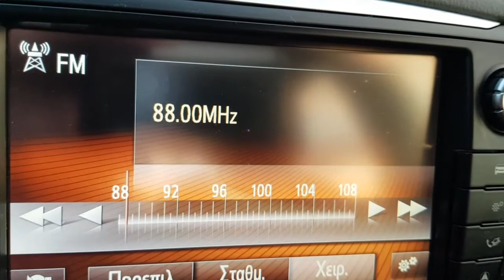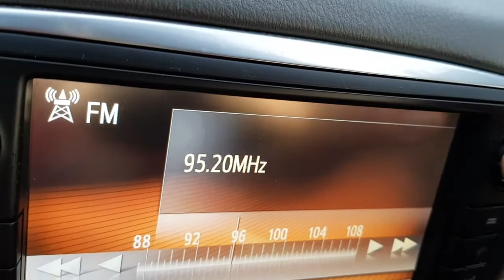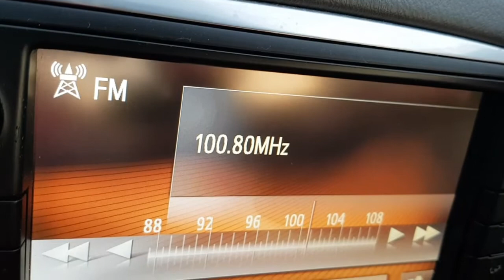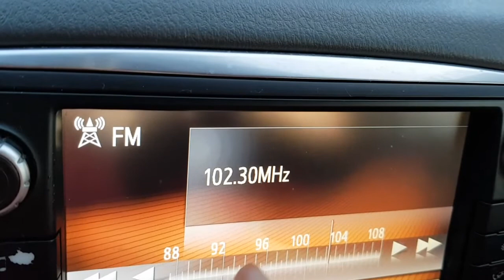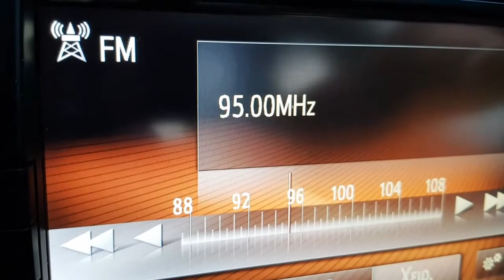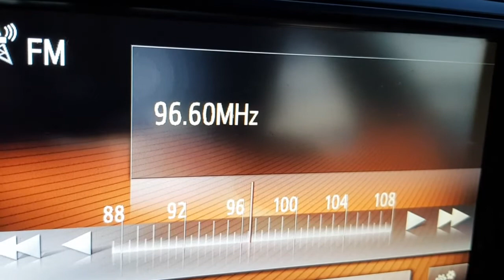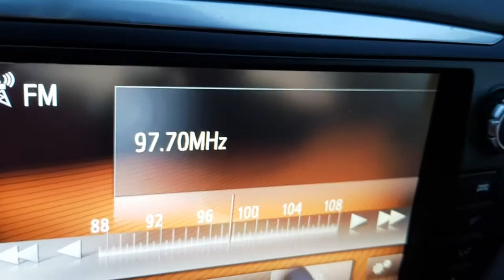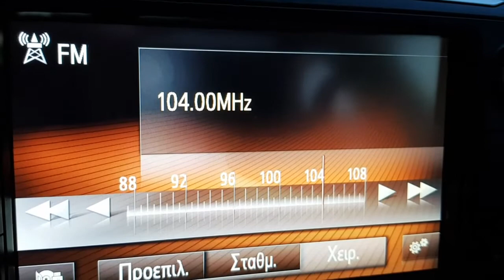FM DX receptions via tropo from Italy in Arta Greece 20/04/2022